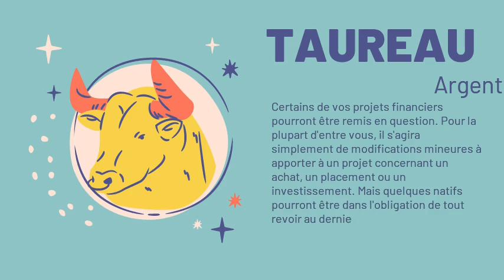Taureau, votre horoscope du 08/01/2021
Amour : En couple, l'ambiance risque d'être assez morose. Les couples en crise profonde risquent d'envisager une séparation. Les autres seront souvent au bord de la dispute, chaque partenaire exigeant un peu trop de l'autre. Célibataire, vous ne serez pas d'humeur à tomber facilement amoureux ; vous mettrez même la barre si haut que très peu de personnes auront des chances d'attirer votre regard !
Argent : Certains de vos projets financiers pourront être remis en question. Pour la plupart d'entre vous, il s'agira simplement de modifications mineures à apporter à un projet concernant un achat, un placement ou un investissement. Mais quelques natifs pourront être dans l'obligation de tout revoir au dernier moment, alors qu'ils pensaient avoir enfin bouclé une opération financière importante. A vous de mesurer les risques.
Santé : Vous traverserez cette journée sans connaître de problèmes de santé notables si vous vous disciplinez et respectez un rythme régulier. Le sommeil sera votre plus précieuse arme contre toutes les agressions. Surveillez votre tension.
Travail : Ce sera le moment de mettre concrètement en chantier les projets professionnels qui vous tiennent à coeur. Sollicitez des appuis, proposez vos idées : vous obtiendrez gain de cause. Restez en même temps ouvert à l'imprévisible, qui peut vous porter chance.
Famille : La famille, il n'y a que ça de vrai ! Voilà en tout cas ce que vous penserez. Vous vous arrangerez pour réunir le plus souvent possible autour de vous vos proches parents et aussi ceux que vous voyez moins souvent.
Vie_sociale : La journée sera idéale pour tenter des rapprochements et pour rattraper les petites erreurs commises récemment. Cherchez à aplanir les petits différends qui existent entre vous et vos amis. Soyez plus tolérant et plus compréhensif. De nouvelles relations vont se présenter ; elles vous enchanteront par leur côté insolite, un peu mystérieux.